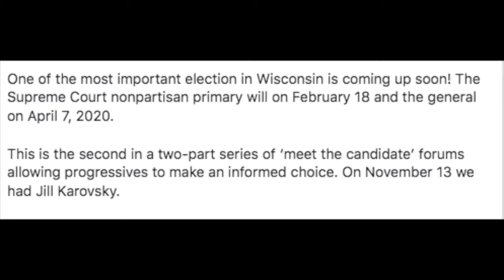Ed Fallone, WI Supreme Court Candidate, January 2020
The Rock County Progressives present “Meet Ed Fallone, Supreme Court Candidate”

Wednesday, January 8

One of the most important election in Wisconsin is coming up soon! The Supreme Court nonpartisan primary will on February 18 and the general on April 7, 2020.

This is the second in a two-part series of ‘meet the candidate’ forums allowing progressives to make an informed choice. On November 13 we had Jill Karovsky.

“Ed has been a Marquette University Law School professor for more than twenty-five years. His background is in constitutional, administrative, corporate and criminal law. He would be the first Latino justice on the state Supreme Court.

“Ed was a founder of three nonprofit nonprofit organizations serving the underprivileged in southeastern Wisconsin during the 1990s and early 2000s: Centro Legal por los Derechos Humanos, Inc., a bilingual legal services provider of representation including landlord-tenant, family law and criminal law, the Catholic Charities Immigration Legal Assistance program representing immigrants and citizens with immigration-related issues, and the Latino Community Center operating educational and recreational programs for inner-city youth and their families.  He was also a member of the Board of Directors of Voces de la Frontera Action.

“His mother was a Mexican immigrant and his father was a public school teacher. He has two children who attended Yale University and the American University School of International Service. "

RockCountyProgressives.org, also on Facebook